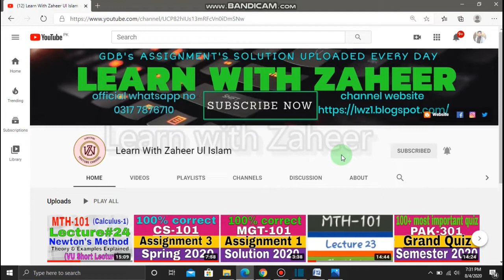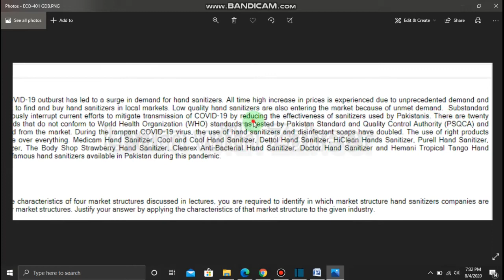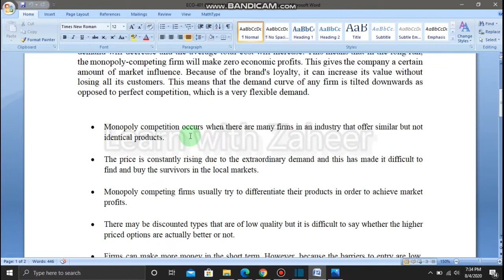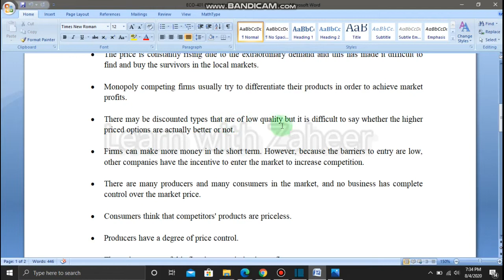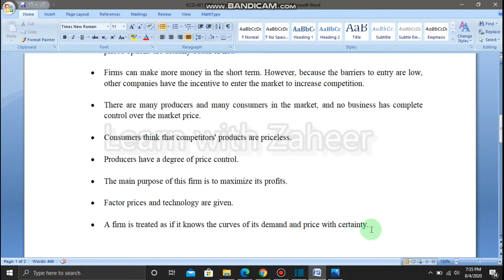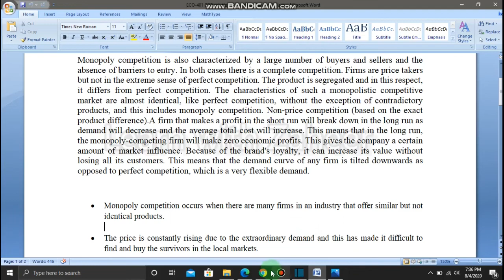ECO-401 GDB.No 1 Ideal Solution Spring 2020 | 100% correct solution | Learn with Zaheer Ul Islam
Asslam o alaikum Students. !
Learn with Zaheer ul Islam

ECO-401 ~ GDB.NO1  Solution Spring 2020 | By learn with Zaheer Ul Islam

In this video I try to explain ECO-401 GDB solution  Complete  Spring 2020.

This Channel Learn with Zaheer ul Islam does not promote or encourage Any illegal activities , all contents provided by This Channel is meant for educational purpose only and it a educational channel.